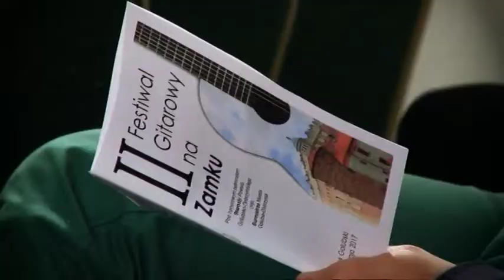II Festiwal Gitarowy na Zamku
Na II Festiwal Gitarowy do Golubia-Dobrzynia zjechało 70-ciu młodych muzyków - miłośników gitary z całej Polski przyjechało na II Festiwal Gitarowy na Zamku do Golubia-Dobrzynia by się sprawdzić, posłuchać innych i uczestniczyć w warsztatach muzycznych oraz być na koncercie gitarzysty Piotra Resteckiego i duetu gitarowego "Kupiński Guitar Duo". PSM I stopnia w Golubiu-Dobrzyniu reprezentowała Zuzia Miszewska